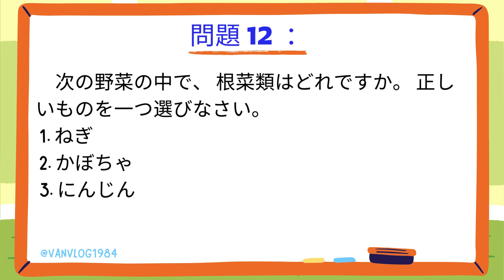特定技能 外食 試験問題 "Specific Skills Dining Out Examination Questions" Đề thi Tokutei Nhà hàng. (問題12)